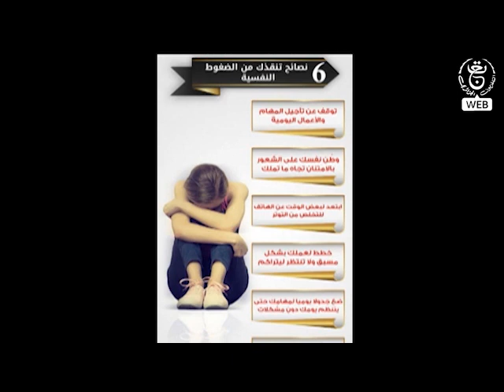ركن اكمي مع ونيسة بلكوش